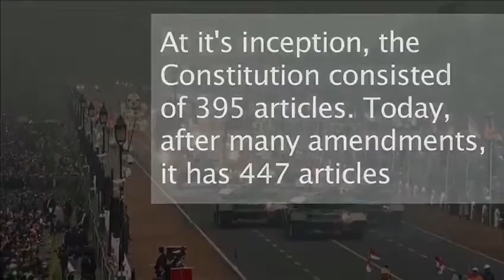January 27, 2018(15)